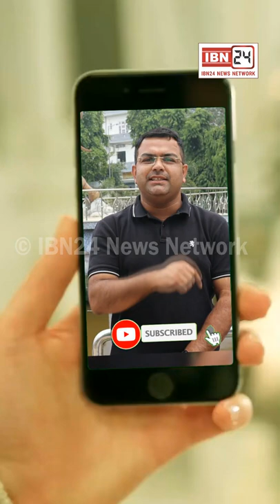क्रिकेट टीम के लिए सबसे तेज गेंदबाज की तलाश, 10 सितंबर को जो सबसे तेज बॉल फेंकेंगा उसकी चमकेगी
क्रिकेट टीम के लिए सबसे तेज गेंदबाज की तलाश, 10 सितंबर को जो सबसे तेज बॉल फेंकेंगा उसकी चमकेगी किस्मत, भारत के लिए कई मैच खेल चुके क्रिकेटर सुमित नरवाल उठाएंगे सारा खर्च।